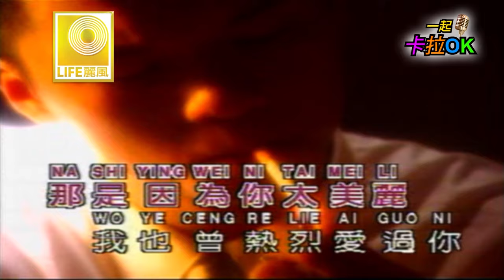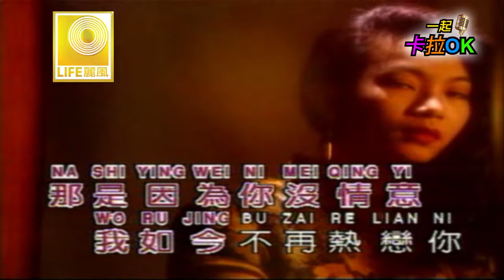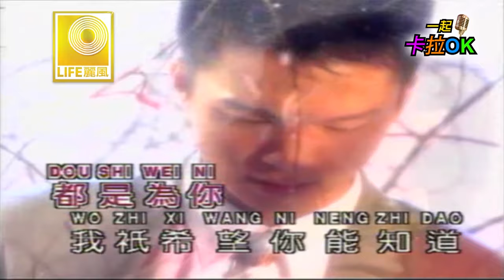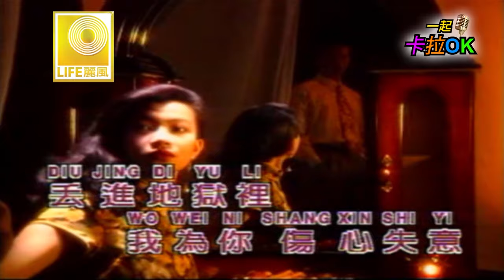我為你癡迷 Wo Wei Ni Chi Mi - 姚苏蓉 Yao Su Rong (Official Video)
台湾泪盈歌后姚苏蓉是70年代最有代表性的歌星，她高亢又富有感情的声音唱出爱情的甜蜜，欢欣和悲泣像“因为我爱你”，“你把爱情还给我”，“心声泪痕” 等都唱得街知巷闻。